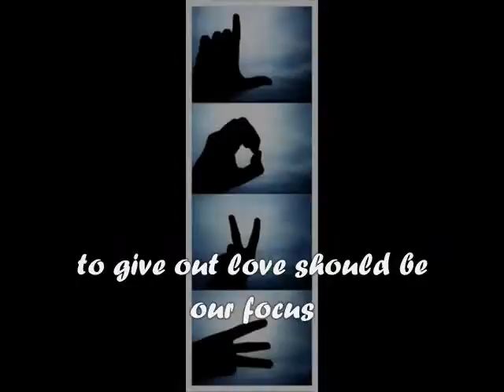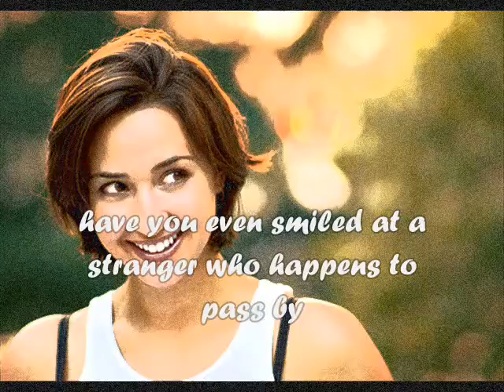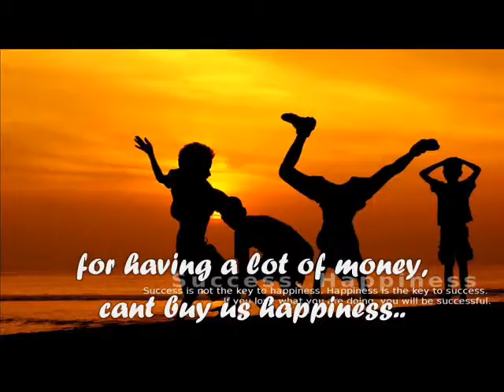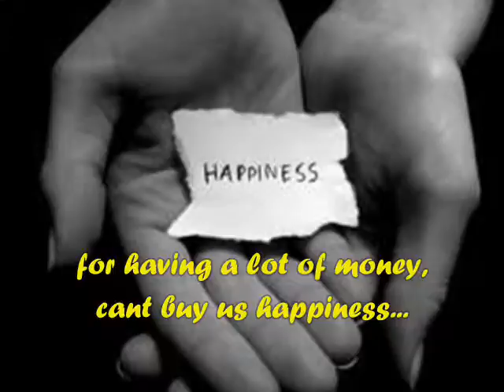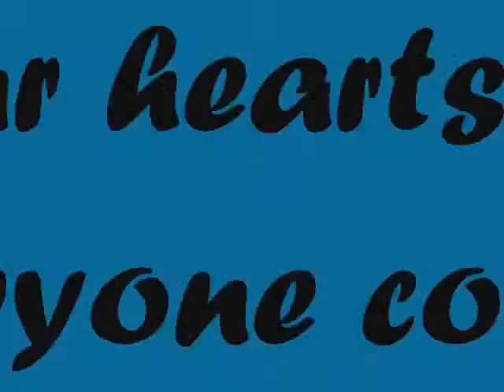Peace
In partial course requirement in Religion Education

Song: Happiness

Sang and wrote by : Carla Ramiro

Movie presentation made by : Joyce Reyes

BSN Batch 2012 in SPUM